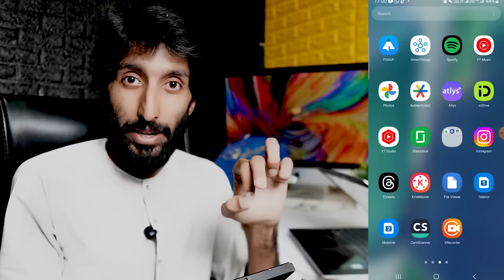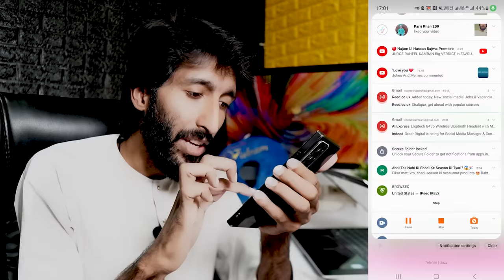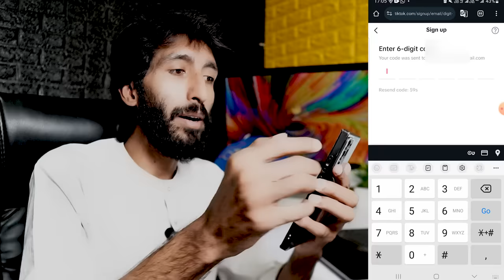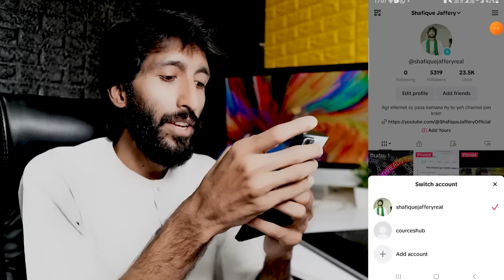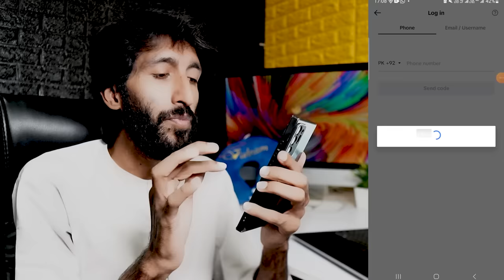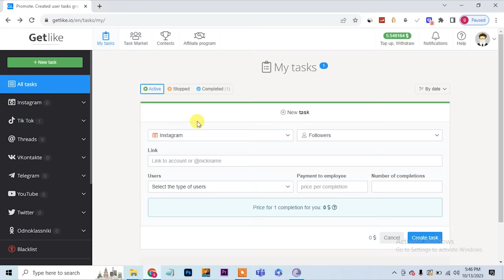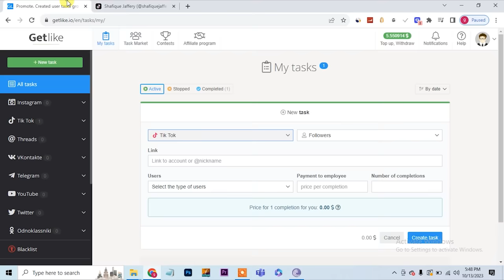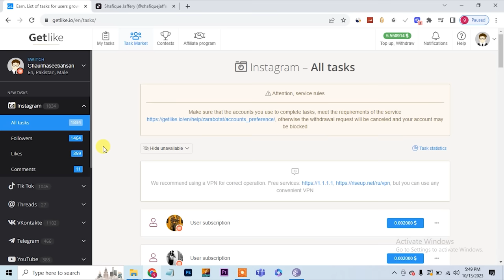How to create usa tiktok account in Pakistan, Tiktok Monetize account ,tiktok monetize kaise kare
How to create usa tiktok account in Pakistan, Tiktok USA account kasy banain
Followers banany k liye yeh video follow krain.